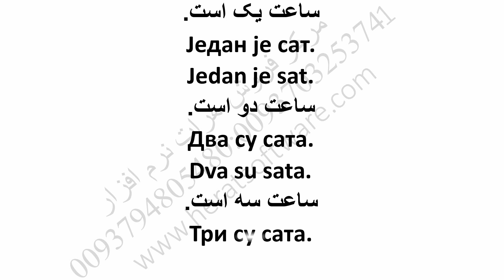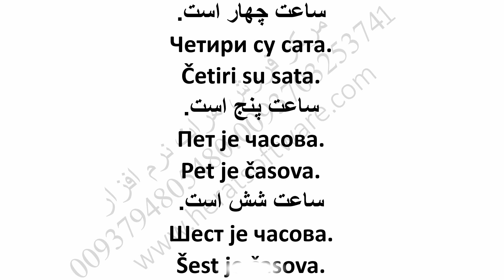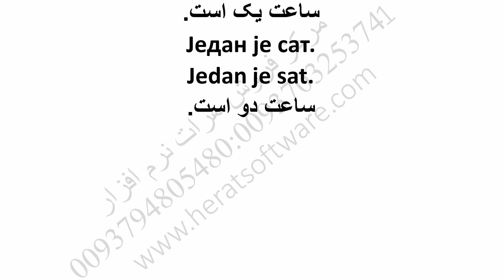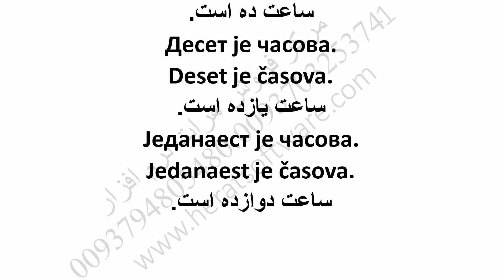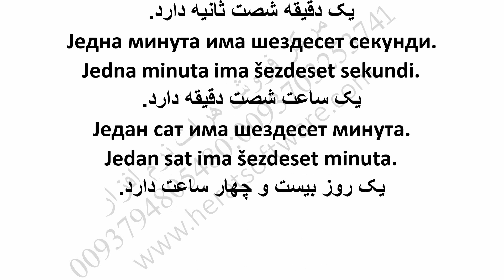آموزش زبان صربی با کلمات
آموزش زبان صربی با کلمات درس 8